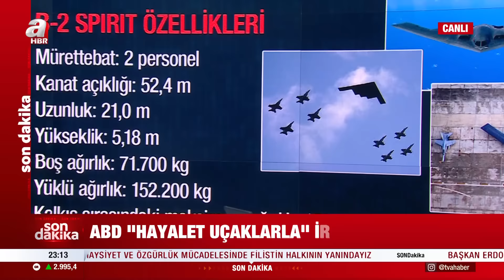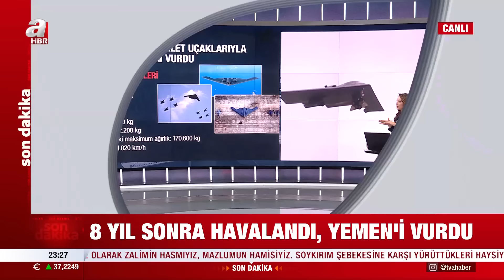Dünyanın en pahalı uçağı Ortadoğu'da! ABD "Hayalet Uçaklarla" İran'ı mı vuracak? | A Haber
A Haber’de canlı yayınlanan, moderatörlüğünü Merve Tepe’nin yaptığı, Satır Arası 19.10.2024 tarihli yayınında konuklar; Akademisyen İrfan Kaya Ülger, Strateji Uzmanı Yusuf Alabarda, Gazeteci Ekrem Kızıltaş, Stratejist Ali Fuat Gökçe ile gündemdeki sıcak konular masaya yatırıldı.